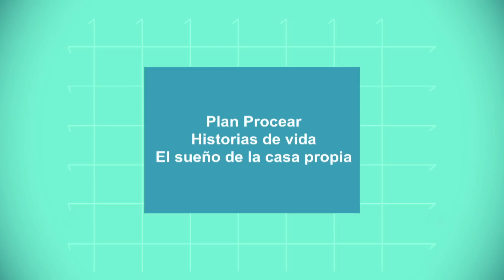Adelanto - Economía sin corbata: Plan Procrear- 08-06-15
"Economía sin corbata" es un ciclo que, a través de informes, entrevistas y columnas, intenta ofrecer elementos concretos (datos, miradas históricas, ejemplos internacionales, nociones de proceso) sobre los temas de la agenda económica.

Este lunes 8 de junio: cambios en el futuro de la gente de la mano del Plan procrear, historias de vida y el sueño de la casa propia.

Conducción: Pablo Camaití
Columnistas: Tomás Lukin, Agustín D’Attellis y Sergio Wichñevsky
Cronistas: Cecilia Elía y Sebastián Mazurkiewicz